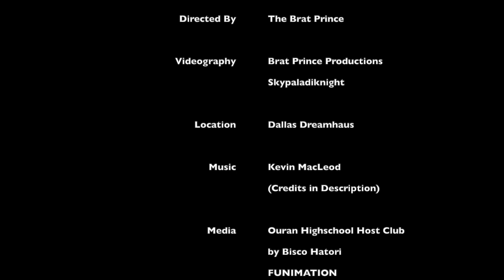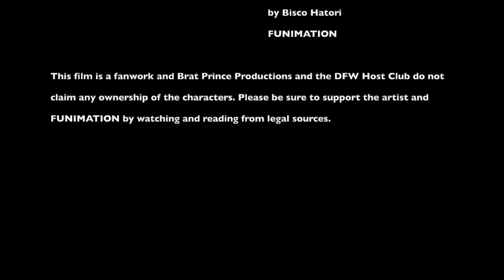LIVE ACTION Ouran High School Host Club Trailer | 桜蘭高校ホスト部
When scholarship student Haruhi smashes the expensive vase of a wealthy school club, she finds herself in debt with the Ouran Highschool Host Club and with only one way to pay it off... become a host herself!

Find the full cast on DFW Host Club's Instagram and give them a follow for interactive stories, planned events/appearances, and giveaways!

Filmed at the Dallas Dreamhaus; Thank you for your staff's support!